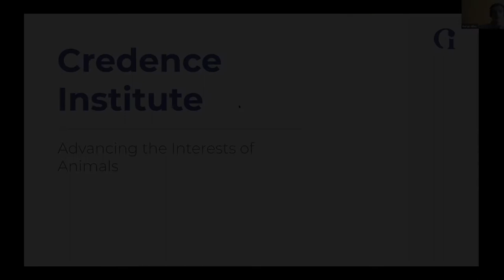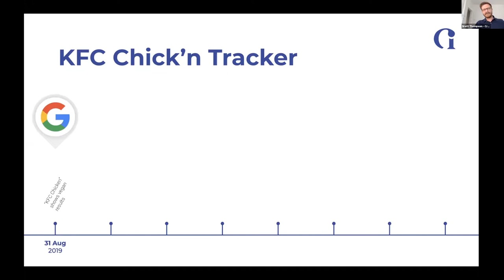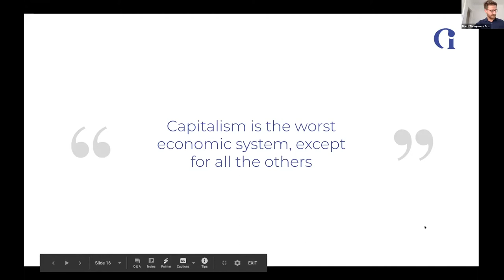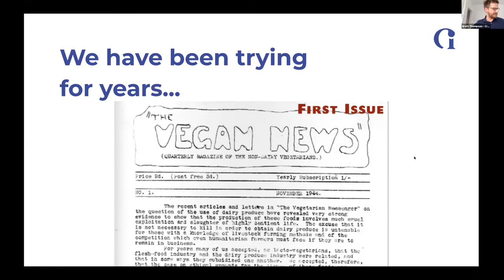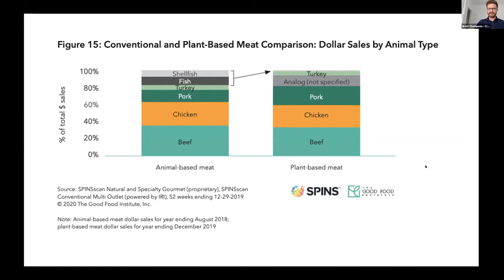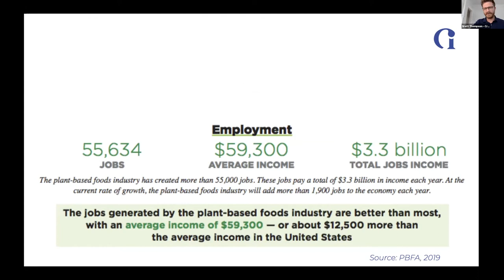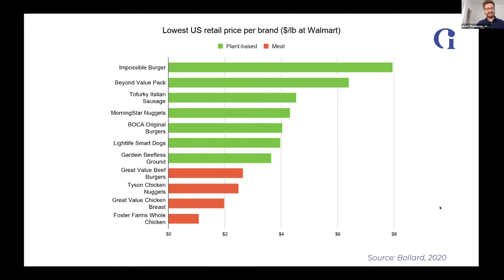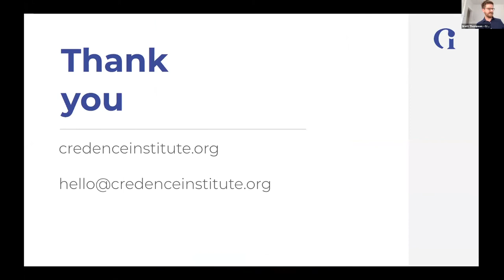CARE 2020 | B. Thompson: Unconscious Capitalism: How market offers a shortcut to animal liberation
CARE 2020 | Brett Thompson: Unconscious Capitalism: How the market offers a shortcut to animal liberation

 As advocates and activists, we generally put all our focus on the reasons for not eating animals and animal products. We are quick to point out the health benefits of a plant-based diet, the environmental destruction caused by livestock, and the heinous animal abuse that occurs in factory farms.

However, there is a significant body of research that suggests that this is not the most effective way to get people to reduce their use of animal products. Spouting a stream of facts may, in fact, result in people reinforcing their currently held beliefs instead of opening their minds to new information and changing their behaviour. With this problem in mind, there is a new crop of food tech startups and entrepreneurs who are finding a solution and turning the traditional animal-based food industry on its head.

By promoting the how to go vegan over the why go vegan, and offering solutions in the form of clean and plan-based meat; can we disrupt the market and make a harmful food industry obsolete without a single protest sign?

How did nylon reduce the demand for mutton? Why did kerosene save the whales? What invention saved New York from a tidal wave of manure and unshackled countless horses? Can the rampant use of palm oil also be credited with a decline in animal agriculture?

By answering these questions and showing the speed at which demand can “meat” supply without needing the best intentions, the speaker will pose the question:

“To speed up animal liberation; should future animal activists make themselves obsolete and instead of protesting “meat is murder”, sell the idea, “eat meat, not animals”?”